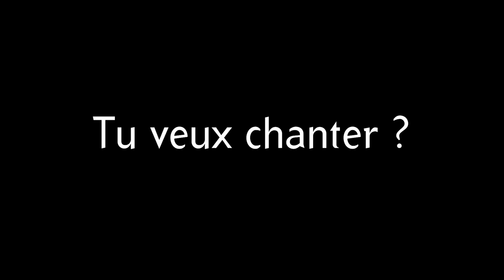Le Chœur d'Enfants d'Ile de France recrute pour sa saison 2023-2024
Vous voulez en savoir davantage sur le Chœur d'Enfants d'Ile de France ?